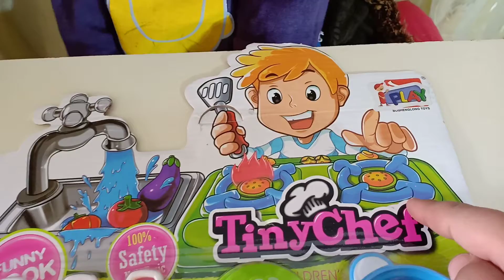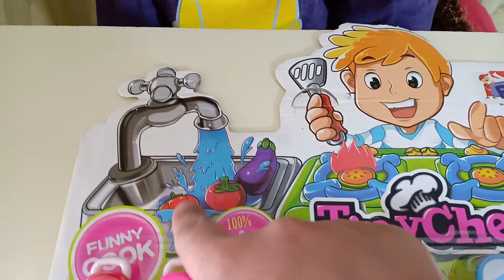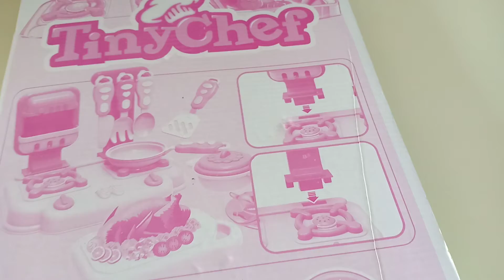اجمل لعبه مطبخ مع دودو، العاب طبخ،العاب اطفال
مطبخ حلو اوي، العاب طبخ، العاب اطفال